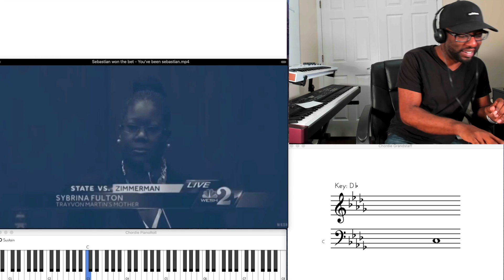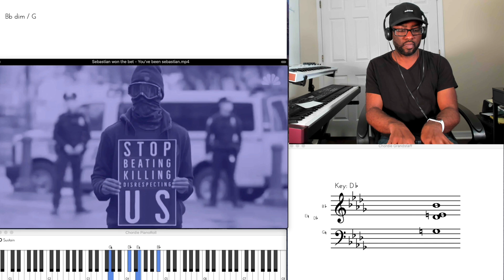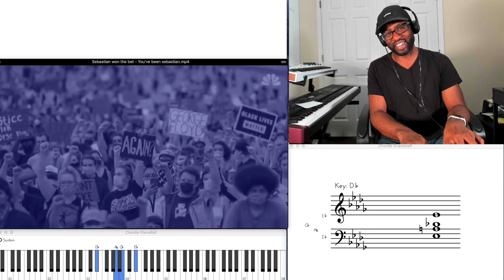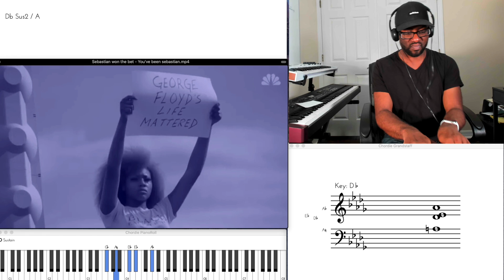I WON THE BET WITH SEAN WILSON PIANO!!!!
Check out Sean Wilson piano